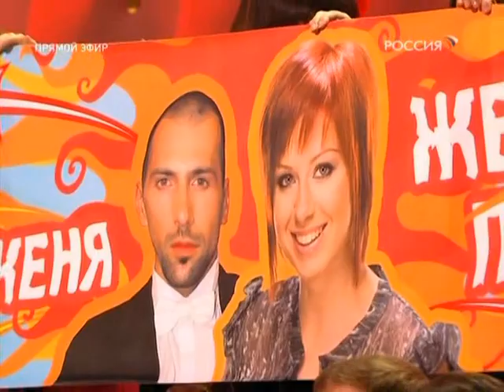Julia Savicheva & Evgeni Papunaishvili - Dancing with the Stars Russia 2009 Week 10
Julia continued to lead the way with another top performance.